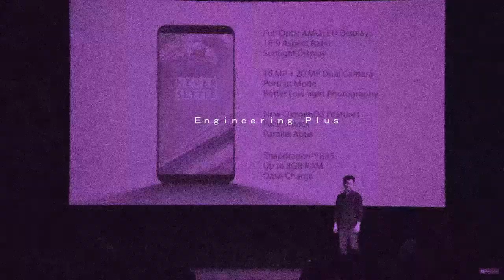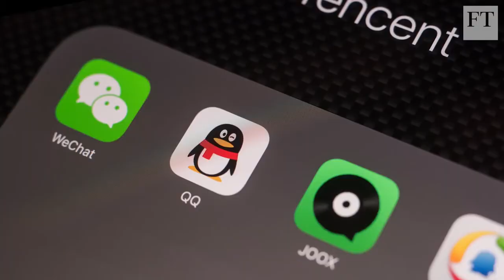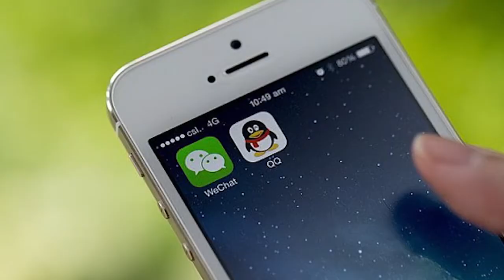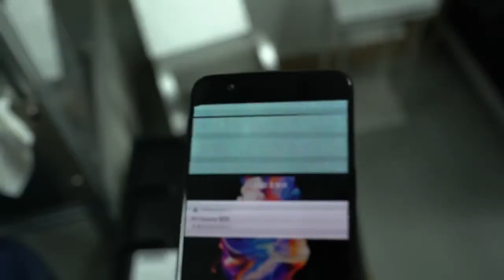China’s Tech Titan- The Untold Story of Tencent - Engineering Plus Tech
Tencent, an investing conglomerate, is absolutely dominating the tech industry unseen from china. But how did it get so big? How did a tiny little instant messager grow to dominate the entirety of china and the entire gaming industry with apps like WeChat, and QQ messenger. In this video, you'll find out!
To give a bit of a further description, this video goes over the origin story of Tencent as a company, as well as its growth and how it became to be positioned to where it is today, as a sort of overlord of gaming microtransactions, and various other services. While researching it , I found it almost unreal how little was known about the massive company considering just how influential it is. It’s significantly larger than Disney, facebook, uber, snapchat, or any of those popular companies combined. It’s actually in competition to battle with Google and Apple for number one most profitable country in the world.

This is a very, very small channel, so I really want  to encourage you to like and share this content as it is pretty much the only way for this channel to grow. Some other videos I loved can be found in my playlist